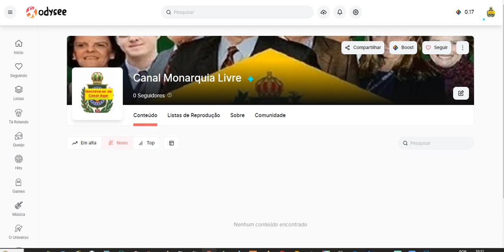Monarquia Livre cria canal em plataforma monetizada em cryptomoedas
CONVITE PARA PARTICIPAR DO CANAL MONARQUIA LIVRE NA ODYSEE E GANHAR CRIPTOMOEDAS ASSISTINDO NOSSOS VIDEOS
DOAÇÕES AO CANAL :
Bigo live: id: monarquia livre Kwai ; id: monarquialivre

O CANAL MONARQUIA LIVRE FALA DA MONARQUIA ATUAL. MOVIMENTO MONÁRQUICO BRASILEIRO + NOTICIAS DE DO BRASIL E DO MUNDO  (NÃO É UM CANAL DE HISTÓRIA DO BRASIL, MAS DA MONARQUIA ATUAL NO BRASIL.